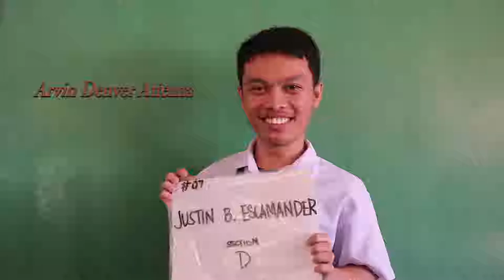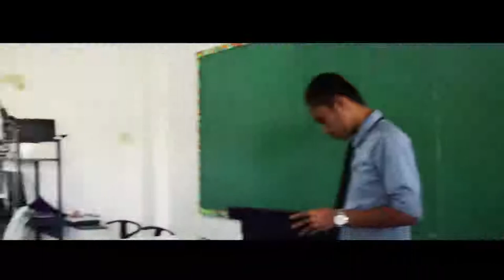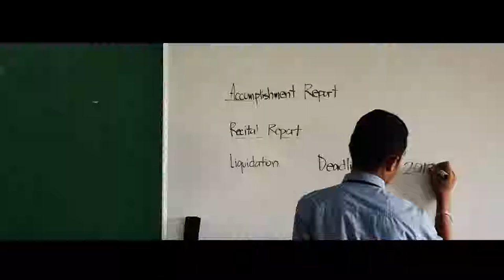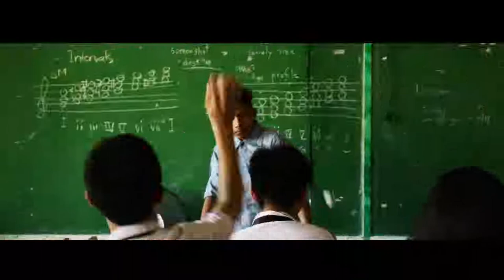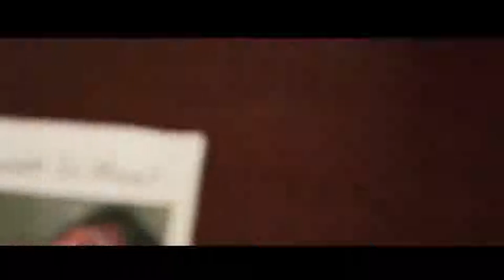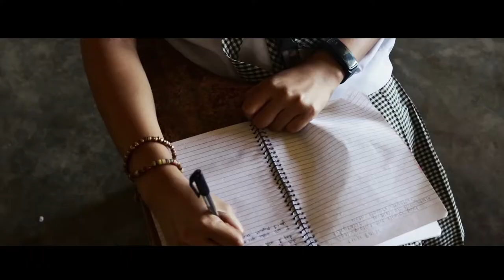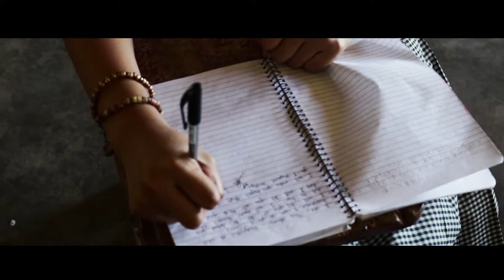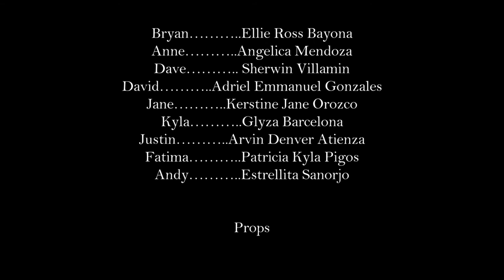[RMNHS Arts & Design] SECTION D (Film)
A course requirement for Contemporary Arts from the Regions

Synopsis:
A story of a class where the occurence of various deaths are frequent. The clandestine of class will be witnessed by a transferee student and will find out who's the killer of the students from this class of Section D.

directed and written by: Cindy San Diego
assisted by: Lean Mica Macaraig, Geri Mae Gayeta, Anne Beatriz Altura
videographer: Geri Mae Gayeta
editor: Lean Mica Macaraig
area manager: Anne Beatriz Altura

make up: Adriel Gonzales, Anne Beatriz Altura, Lean Mica Macaraig
props: Angelo Villajuan, Jonathan Ubanan, Arjhay Ventolina, John Paul Leuterio, Romel Vasquez, Sheena Hazel Cortez

Recto Memorial National High School
Arts & Design Track
Grade 12 - Flamingo
March 2018